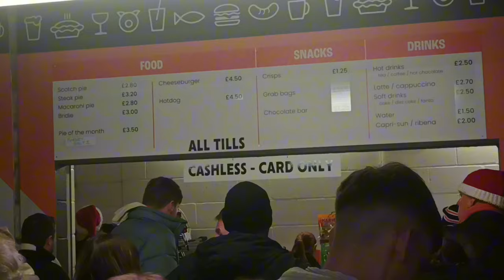Our unbeaten streak is gone. Dundee United Vs Raith Rovers matchday vlog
disappointing result